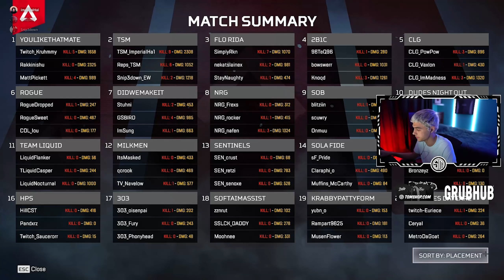THE CLOSEST TOURNAMENT GAME WE'VE HAD ON TSM!!! | TSM ImperialHal